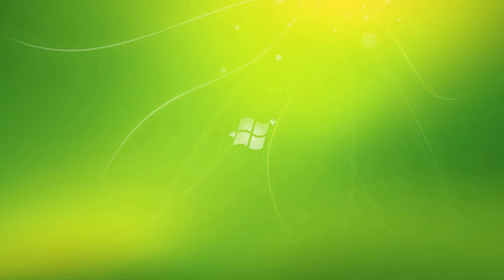Lời Bác ngân trong lòng Mường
Múa: Lời Bác ngân trong lòng Mường
Thể hiện: CLBLTH phố Chu, Thị trấn Cành Nàng, huyện Bá Thước, tỉnh Thanh Hóa.